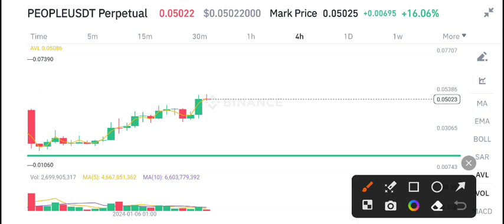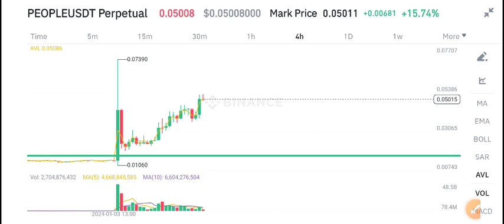ConstitutionDAO People Today News! People Price Prediction